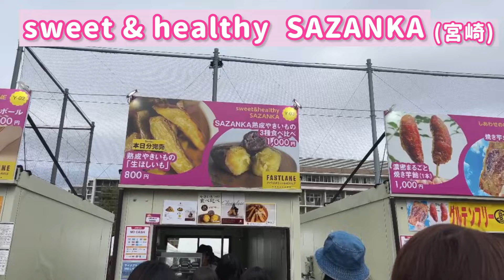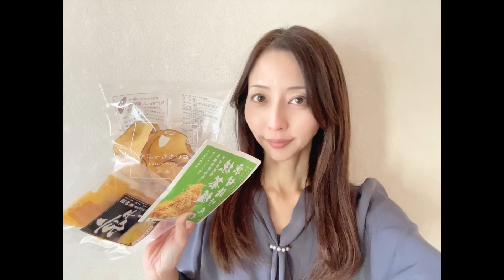【三宅梢子】食欲の秋！秋の味覚を堪能しに「やきいもフェス」に行って来たよ🍠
ヴィヴィアン公式YouTubeチャンネル、今回の動画は【三宅梢子】が登場♪

食欲の秋！秋の味覚を堪能しに「やきいもフェス」に行って来たよ🍠 というvlogになっております。

さて、まだ「ヴィヴィアン 公式YouTubeチャンネル」のチャンネル登録がお済みでない方は、チャンネル登録を、既に登録がお済みの方は、高評価のグッドボタンをお願い致します。

その他、三宅梢子の公式SNSなどのフォローもお願い致します。 次の動画の告知なども行って参ります。

ヴィヴィアン 公式WEB SITEはこちらです。

また、弊社所属タレントたちに、こんなことをやって欲しい！

それでは、ヴィヴィアン公式YouTubeチャンネルと三宅梢子、弊社所属タレントたちを今後ともよろしくお願い致します！